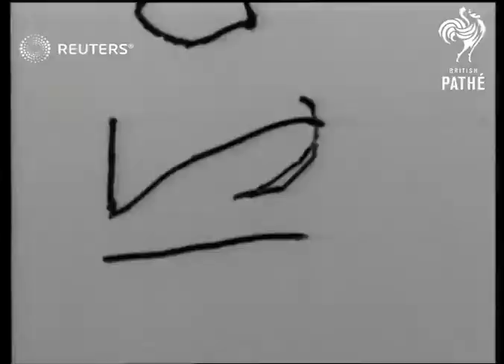Mr. Quezon, Philippine President in Exile Arrives in the Nation's Capitol to Stay for the ...(1942)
Manuel L. Quezon, President of the Philippines greeting President Roosevelt at the White House.

Full Description:

USA: Washington D.C:
LV Mr. Quezon walking with 2 men towards President Roosevelt standing near car, they shake hands. SCU President shaking hands with Mrs. Quezon ? CU President, Mr. Quezon and Quezon's son?
Background: Manuel L. Quezon, President of the Philippines greeting President Roosevelt at the White House.